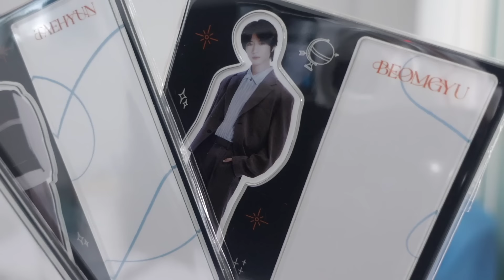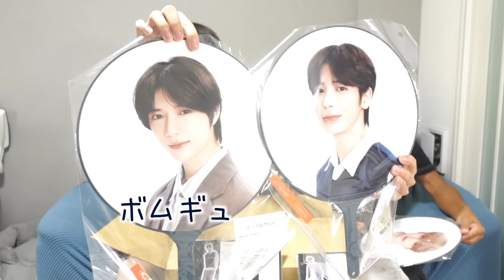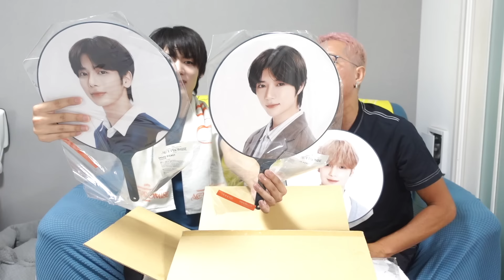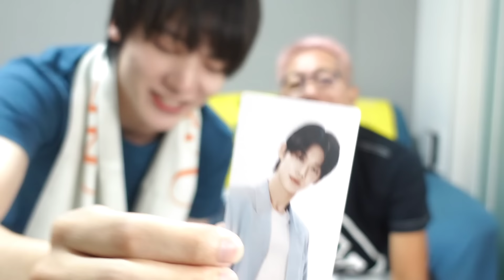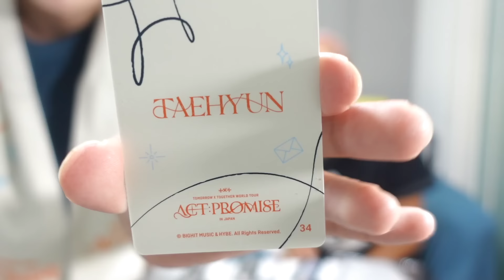【TXT】初東京ドームが感動すぎた…‼️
TXTの東京ドームをりゅうがくん＆ヒュニンカイおじさんと観に行ってきたよ〜！

『TOMORROW X TOGETHER WORLD TOUR ‹ACT : PROMISE› IN JAPAN』
まだまだ下記の会場でも行われますよ〜
[大阪]京セラドーム大阪
[愛知]バンテリンドーム ナゴヤ
[福岡]みずほPayPayドーム福岡 (旧：福岡PayPayドーム)

企画・編集：あくにゃん
※切り抜き大歓迎！どこでも載せちゃってください♥

初の著書『推しがいなくなっても、ぼくはずっと現場にいる』
主婦の友社より絶賛発売中！

コメントも全部読んでいますっ！